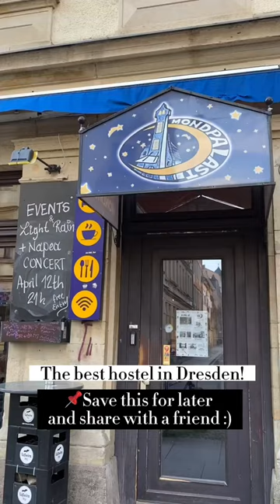The best way to see Dresden, Germany as a solo traveler | The SavvyC Scoop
Rent a 8 euro day bike from Hostel Mondpalast and explore the beautiful, charming Dresden, Germany!

Sights featured:
1. Brühlsche Terrasse
2. Semperoper Dresden
3. German Hygiene Museum
4. Gläsernen Manufaktur
5. The Grand Garden of Dresden
6. Frauenkirche Dresden
7. Fürstenzug
8. Hostel Mondpalast